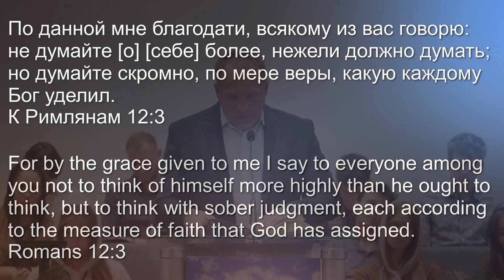Гість | Проповідь «Какова наша мера веры»